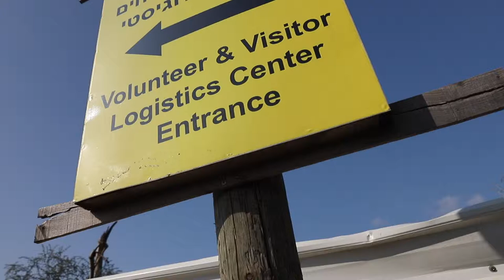Serving at the Leket Food Bank